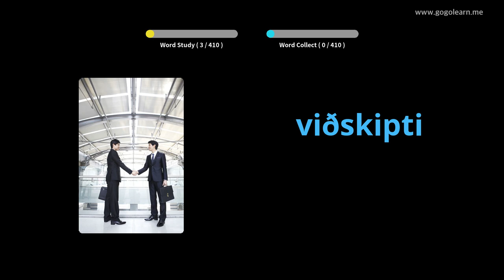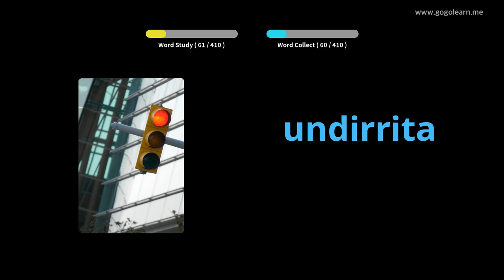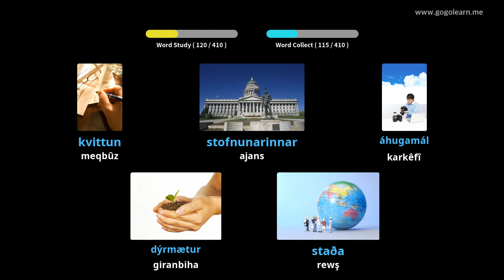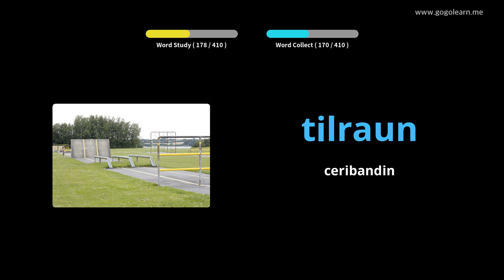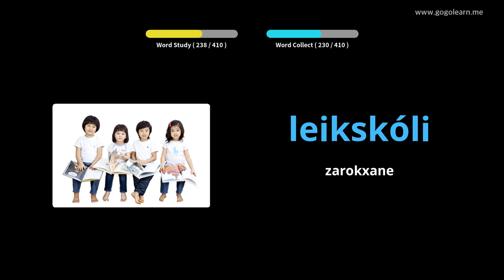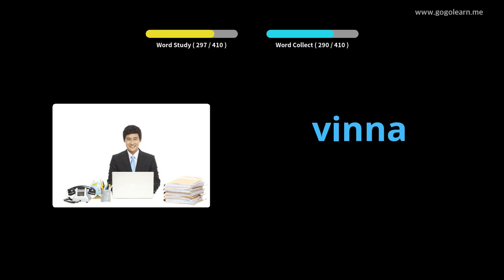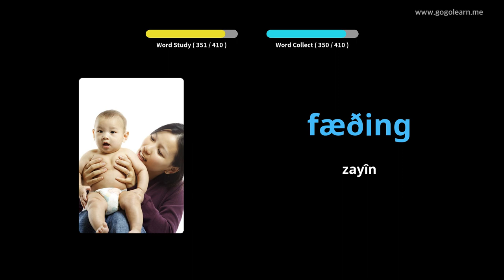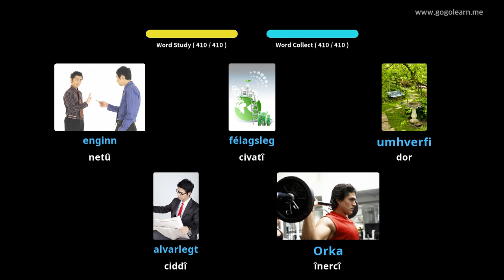Dibistana Navîn a Vokabulary a Icelandiczlandî 3 | Golearn